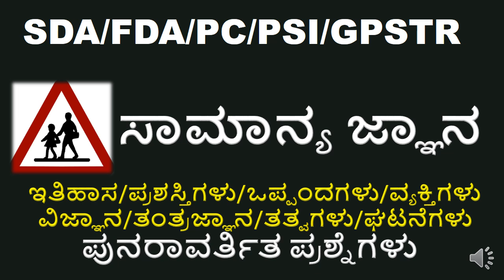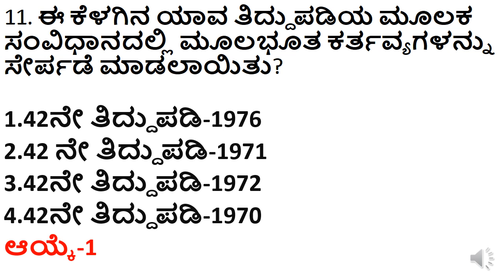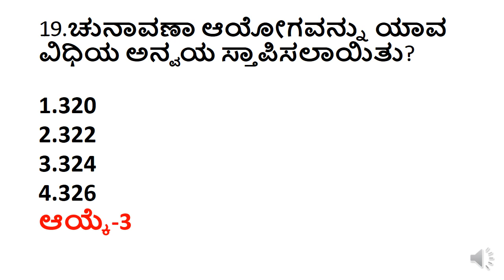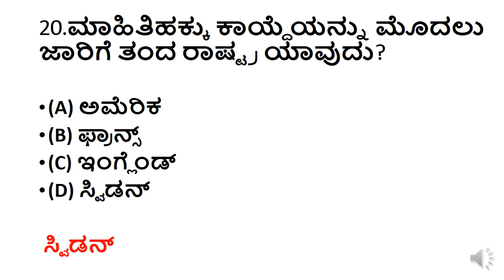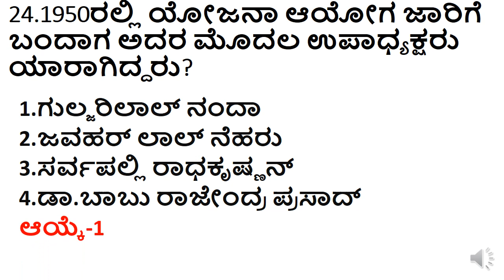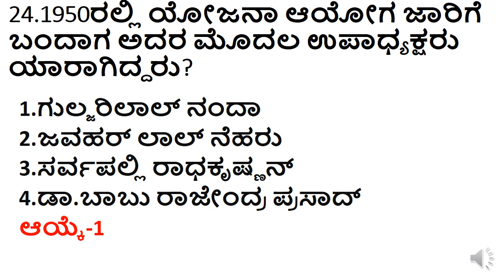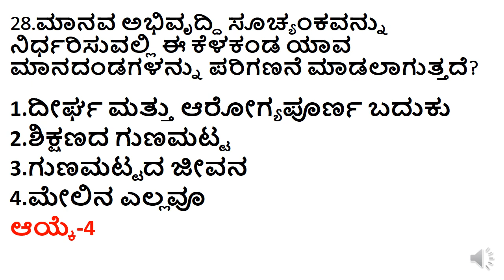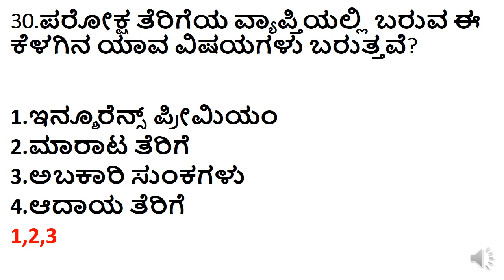IMPORTANT AWARDS 2021 IMPORTANT CURRENT AFFAIRS QUESTIONS/TOP GK QUESTIONS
IMPORTANT AWARDS/PERSONS/INVENTIONS/2021 IMPORTANT CURRENT AFFAIRS QUESTIONS/TOP GK QUESTIONS